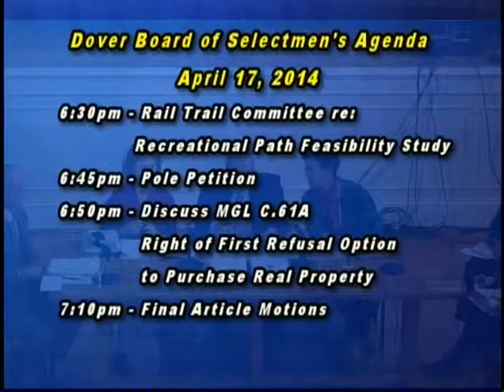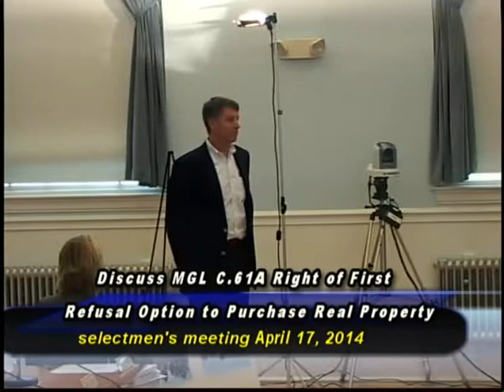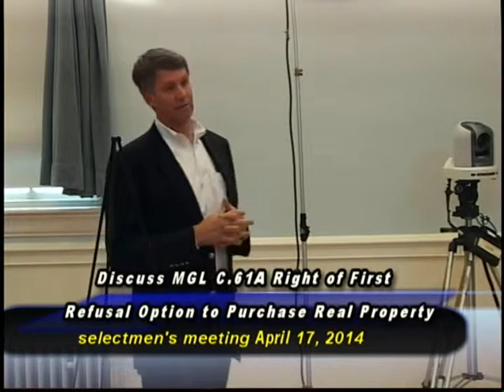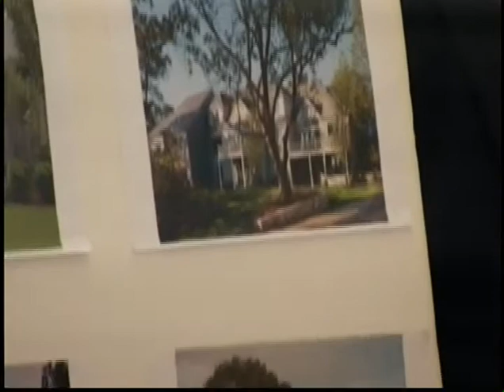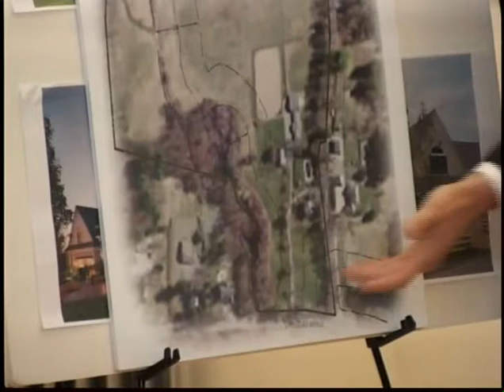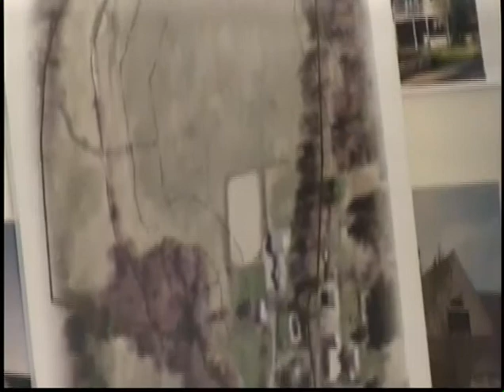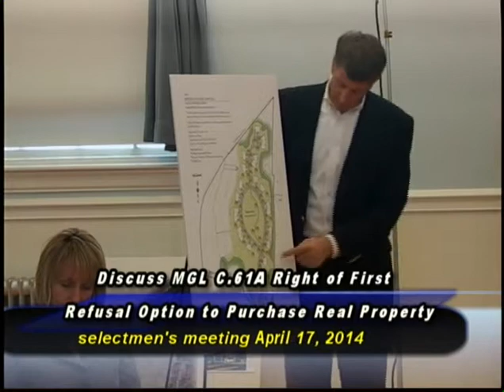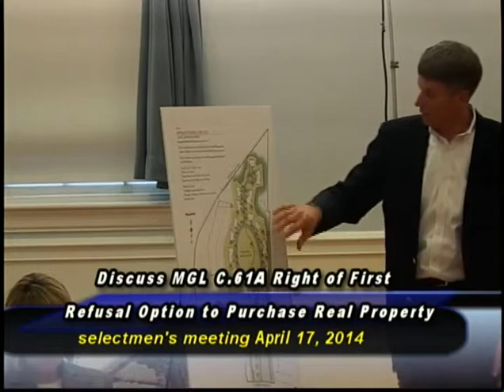Dover, MA Selectmen's Meeting of April 17, 2014